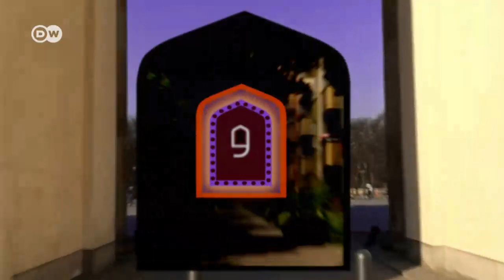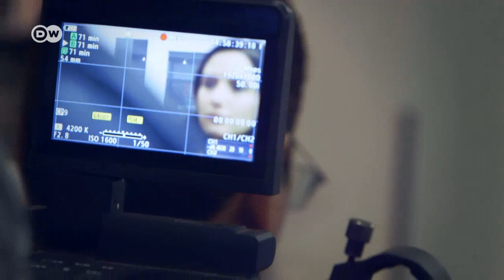حيدر : أردت خدمة بلدي لكني أصبحت مطارداً | ضيف وحكاية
تحولت حياة حيدر سريعاً إلى جحيم بعد أن بدأ العمل كمترجم لدى الجيش الأمريكي في العراق. فقد توالت التهديدات ضده وتعرض إلى محاولات عدة للاغتيال. حيدر حميدي انضم إلى الجيش العراقي بعد انسحاب القوات االأمريكية من العراق، لكن حياته ظلت محفوفة بالمخاطر بسبب عدم سكوته على الانتهاكات التي تقوم بها الجماعات المسلحة الموالية للحكومة في حربها ضد تنظيم داعش. حيدر وصل مع عائلته أخيراً إلى ألمانيا بعد رحلة لجوء طويلة ومحفوفة بالمخاطر.